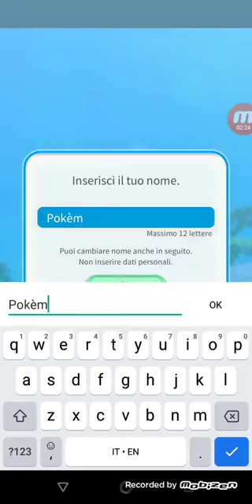Iniziamo l'avventura - Pokèmon Rumble Rush (Parte 1)